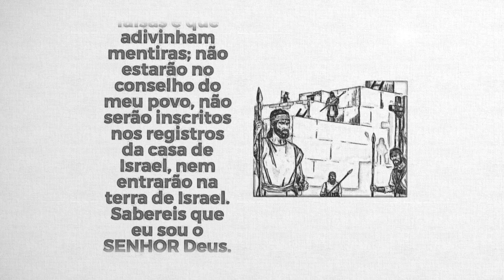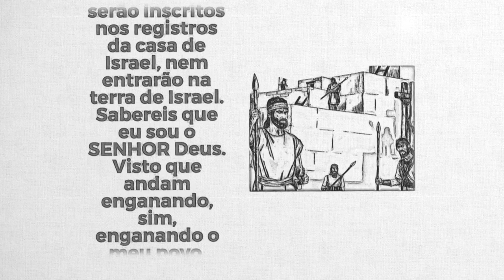REAVIVADOS - EZEQUIEL 13